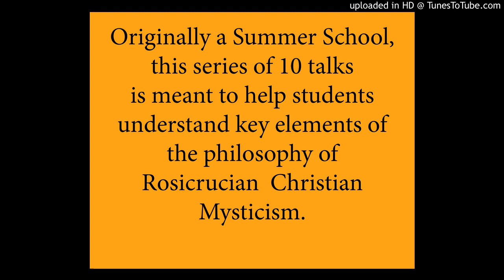AstroPhysiologySS, #8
These Summer School talks are a blend of astrology,
physiology, spiritual and astro-diagnosis philosophy.
The speaker is  probably not qualified to speak
authoritatively on any of these subjects but we all
need  to learn to become spiritual healers so he will
have to do until the real thing comes along.
Groundbreaking.